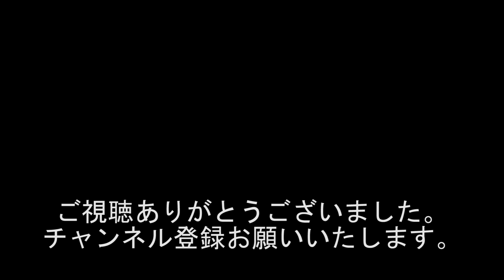『楽器を演奏する芸人』『お前はアホか!!! のこぎり演奏!!!』1229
出演者
若井りき
西川小のり